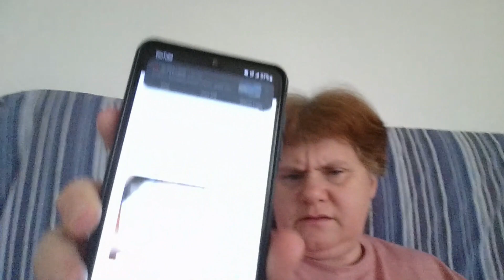Barnyard Birds - There's More to Life Than Chickens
Chickens are unarguably the gateway to farm life. If you've dipped your toes in the small farm, homestead or hobby farm lifestyle I'm sure you've read all about keeping chickens. But do you know about the other kinds of barnyard birds?